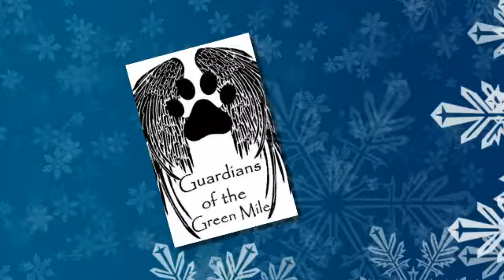Baileys Puppies 3.5 Weeks Old..11-1-14